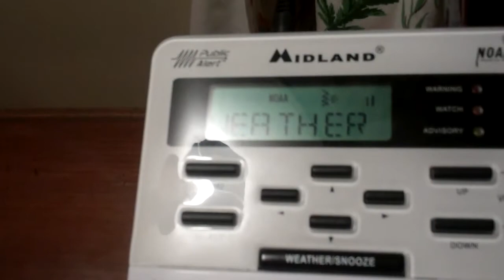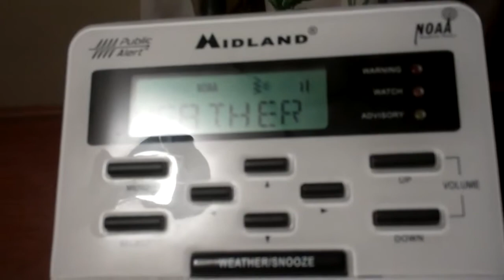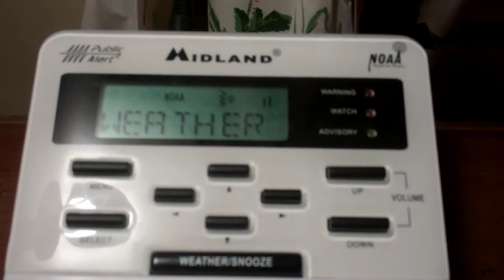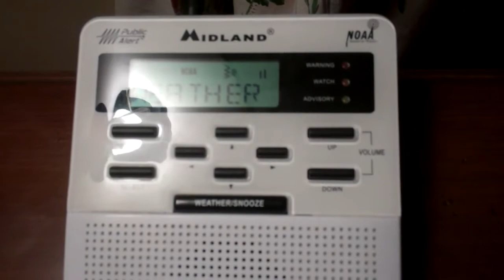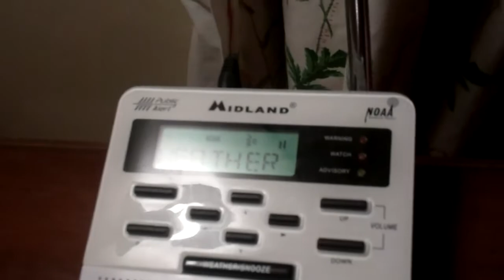5 Minutes of Air Quality Alerts (6-16-14)